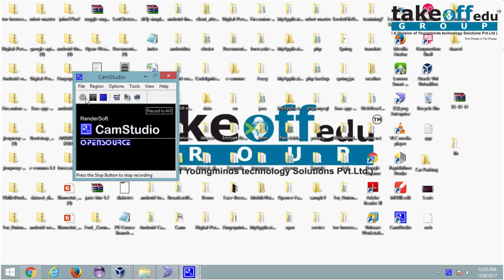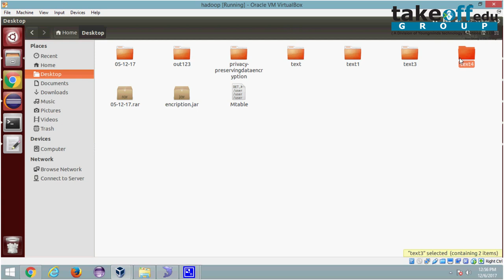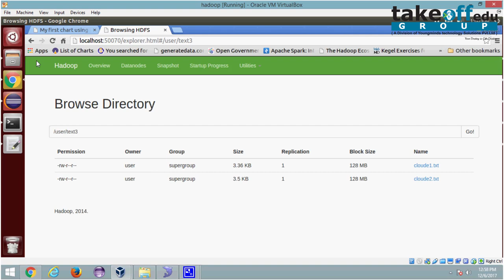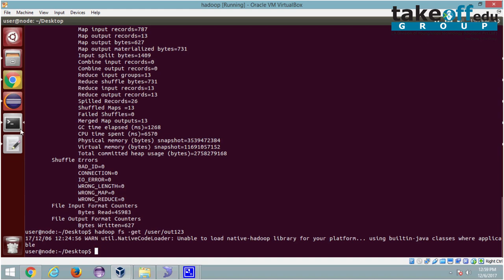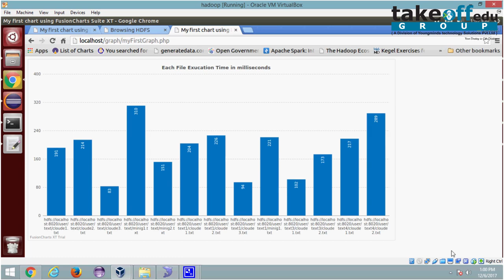Privacy preserving Data Encryption Strategy For Big Data In Mobile Cloud Computing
Privacy has become a considerable issue when the applications of big data are dramatically growing in cloud computing. The benefits of the implementation for these emerging technologies have improved or changed service models and improve application performances in various perspectives.

𝗧𝗮𝗸𝗲𝗼𝗳𝗳 𝗘𝗱𝘂 𝗚𝗿𝗼𝘂𝗽 provides the most creative concepts and ideas for that can make very effective big data final year projects for students, researchers, and engineers. So browse through our list of big data final year projects and choose the best big data final year projects for your needs today.